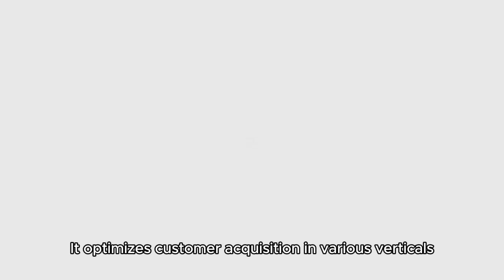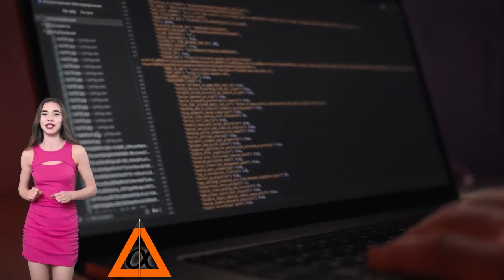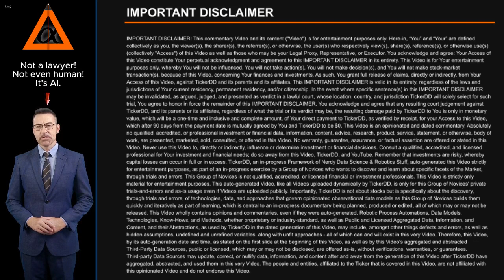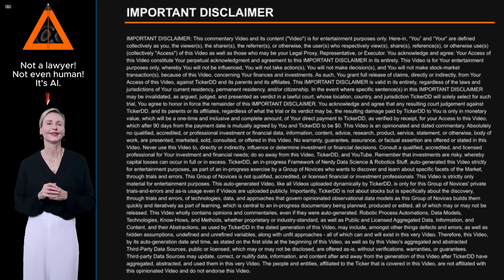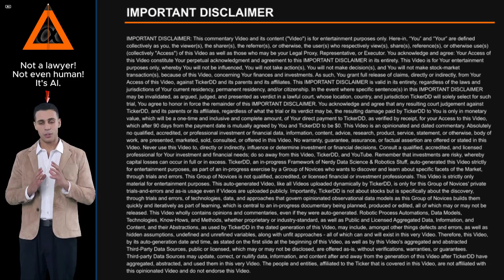What is the Company behind the MAX Stock Ticker? about MediaAlpha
What is the Company behind the MAX Stock Ticker? About MediaAlpha. Entity Profile for MediaAlpha